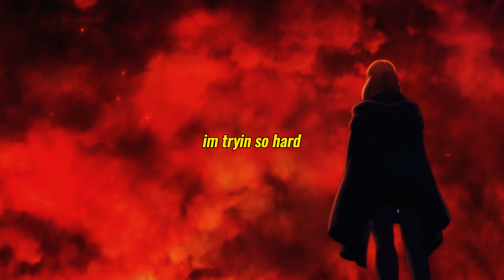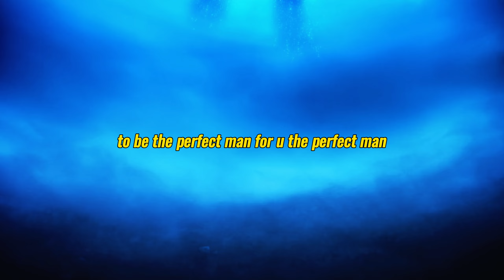mythicalsoul - perfectman (Lyrics/AMV)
mythicalsoul - perfectman (Lyrics/AMV) ( Hyouka Solo Leveling I'm the Villainess, So I'm Taming the Final Boss Mashle Ishura AMV)

Prod. reno da wave

Lyrics:
jus tell me tht you'll wait up
cuz the pain aint made up
im tryin so hard
to be the perfect man for u the perfect man
i was nevr a man to switch sides
till when u came around nd i saw ur blue eyes
trapped inside what u call ur blue cage
nd thts how u made me forget
all my bad mistakes
it was just u nd me
now theres 3 of u
drink chase take drugs till i see the moon